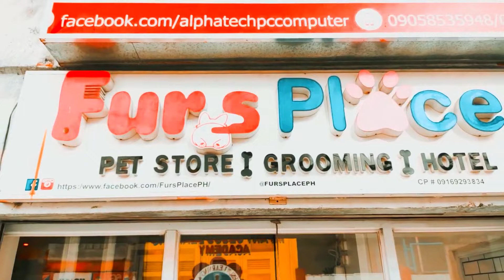LIGA SERIES - BLK 46 ALPHA VS GAB - SOBRANG GALING NI DAVID TORADO